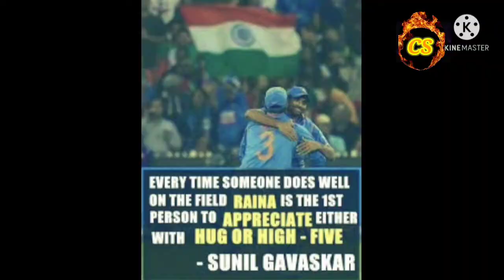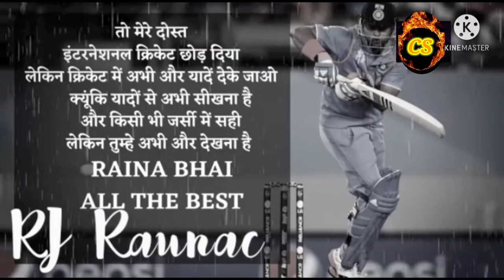Suresh Raina:One of the Selfless Cricketer in the World | A Tribute to Suresh Raina |Cricket School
A Tribute to RAINA that will make you CRY 😭 | Emotional Cricket Video | Respect
The legacy of Suresh Raina
A tribute to SURESH RAINA
Thank You Suresh Raina | Raina Retires | Tribute to the Legend
Suresh Raina retirement video
Raina है मेरे दिल में, Thank You Raina | Suresh Raina Retires